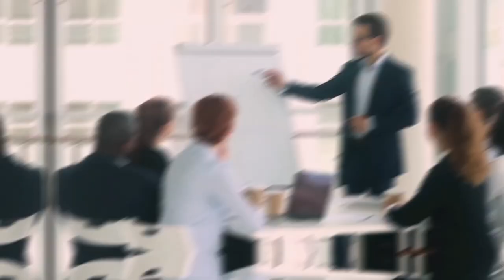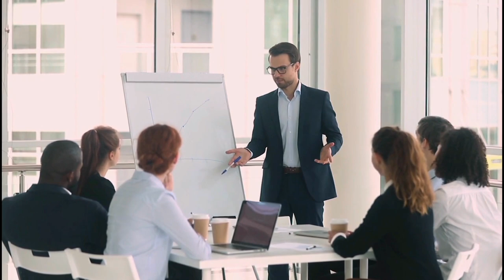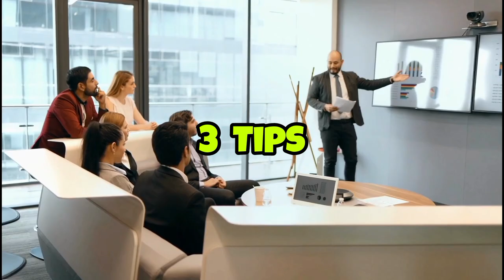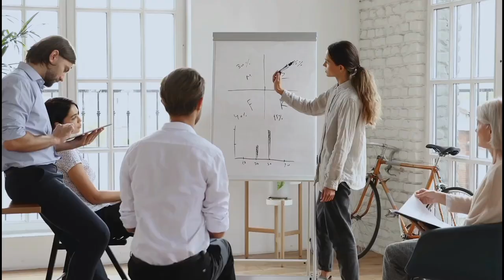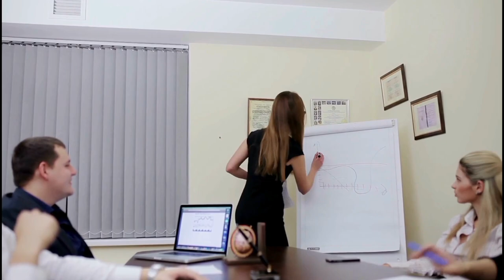இனி கூட்டத்திற்கு முன் தைரியமாக பேசுங்கள் | Hand gestures for public speaking Powerful hand gestures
இனி கூட்டத்திற்கு முன் தைரியமாக பேசுங்கள் | Hand gestures for public speaking | இந்த கை முத்திரை உலகின் 1% மக்களோட செய்கை! / Powerful hand gestures for Success in Tamil